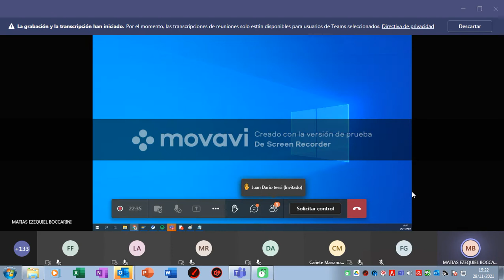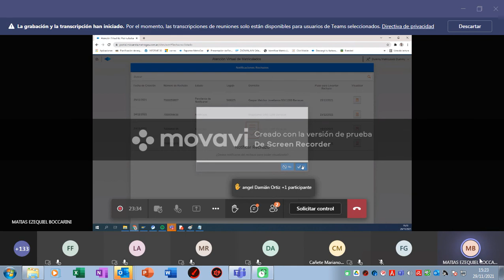3 PRESENTACION 3 5 por 1022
Aqui se presentan los 3.5 sin planos por corte de gas por 1022 únicamente